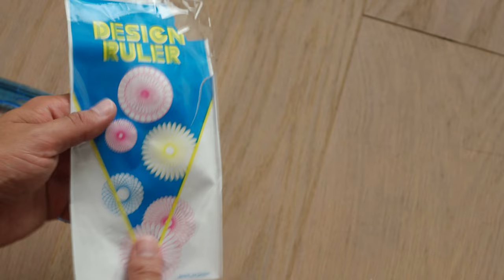Design ruler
With the design ruler's distinctive interlocking gears and wheels, anyone can draw elegant, spiraling designs. It is inspired by the design of the original 1965 Spirograph, this set will entertain the whole family for years to come.